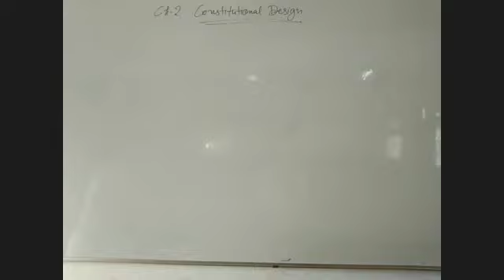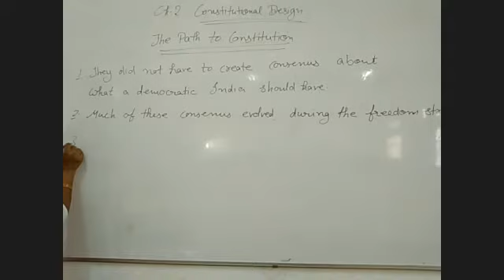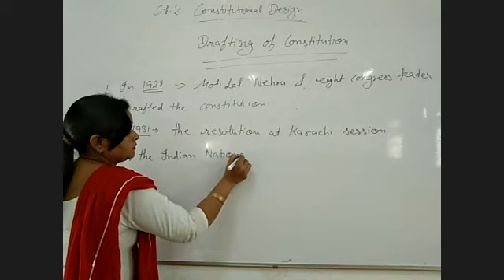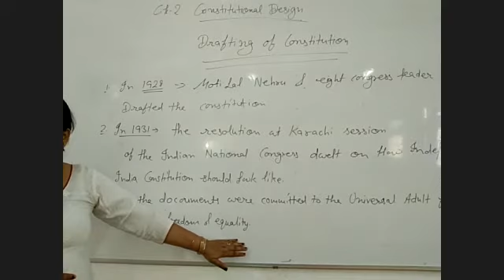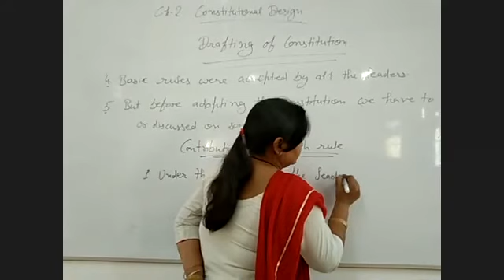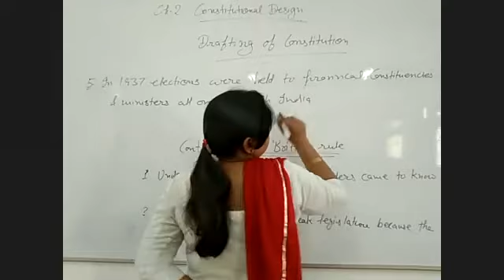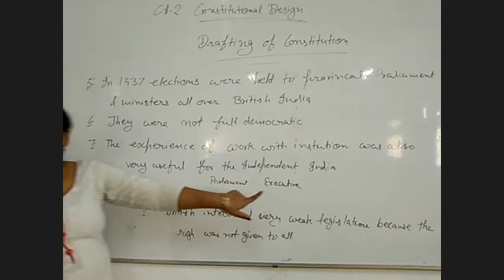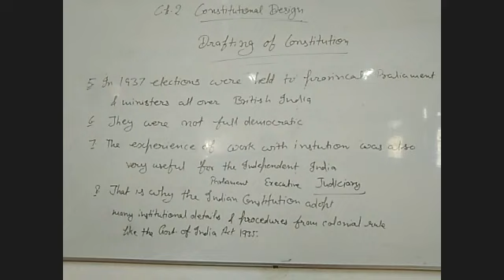TCS Class IX S St Consitution Design